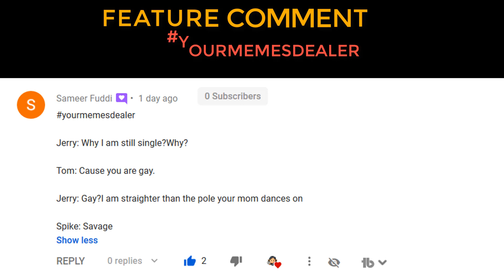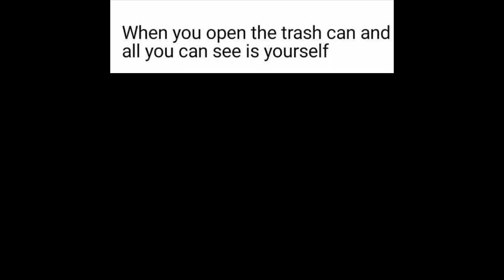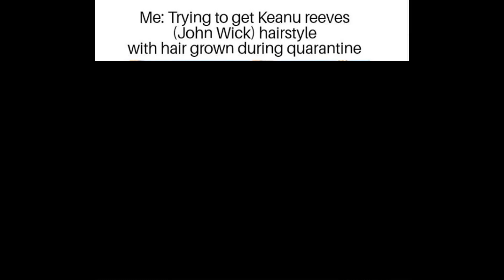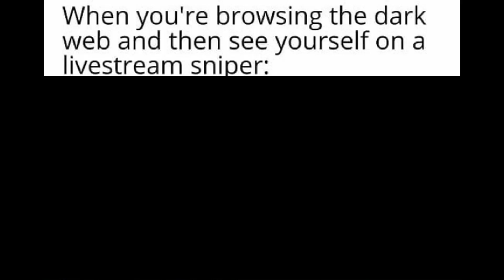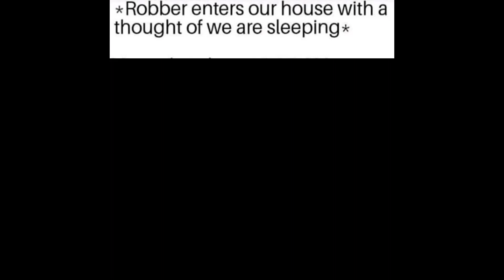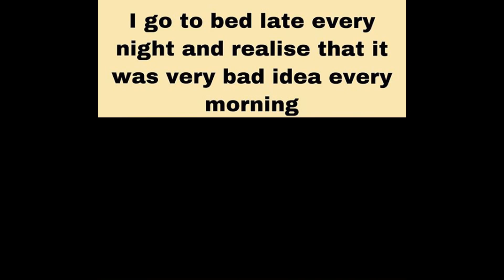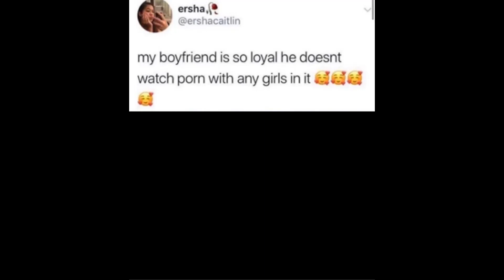TOM AND JERRY MEMES V8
USE YOURMEMESDEALER TO POST YOUR FAVOURITE MEMES

 Dank Tom And Jerry Memes For you guys , i hope you you enjoyed, let me know your favourite memes in the comment section below

Your Memed Dealer
+ Daily Upload
+ Dankest Memes
+ Custom Memes
+Best Funniest Memes
+ I love you if you really read this so far

dank memes, tom and jerry memes compilation , funny tom and jerry memes